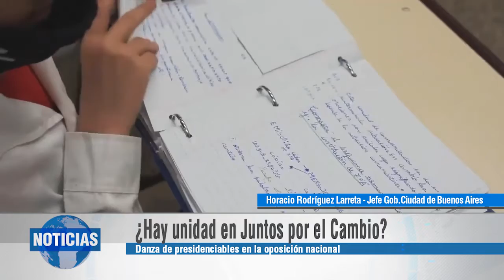Tveo en vivo con Horacio Rodríguez Larreta, Jefe de Gobierno de la Ciudad de Bs. As.